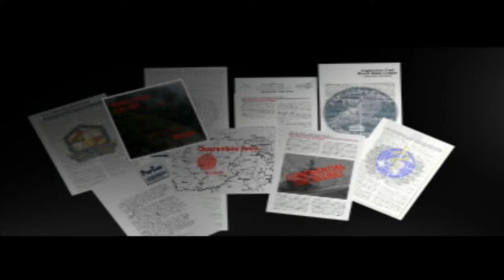[PSX-ITA] Syphon Filter (Gamplay completo #1 - Georgia Street)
La mia configurazione PC:

-CPU: AMD FX 8320 E Unlocked Black Edition 4.0 Ghz
-Ram: Corsair Vengeance DDR3 16 GB 2133 Mhz
-VGA: Nvidia GeForce 1060 GTX 6GB Overclocked Edition
-Ventole: Corsair AF120 Quiet edition